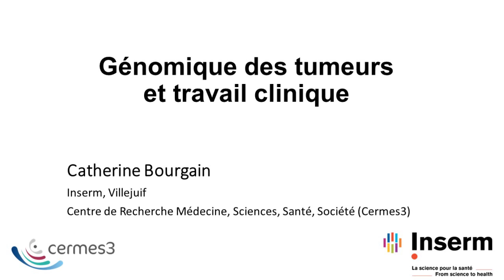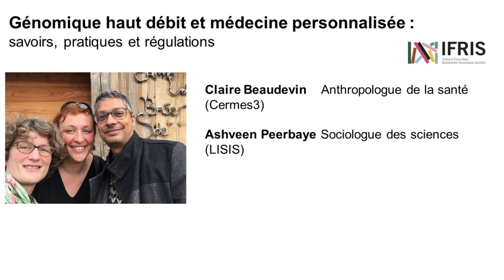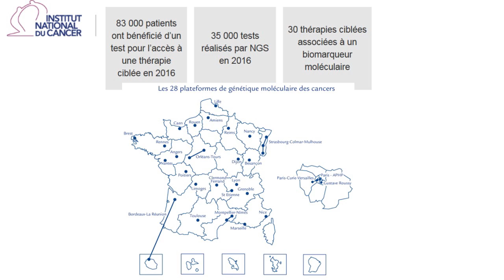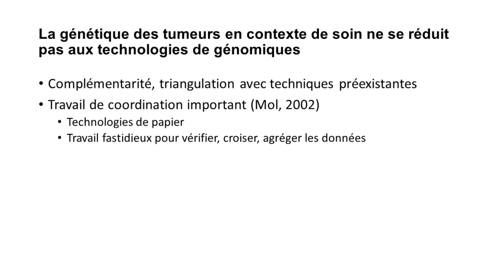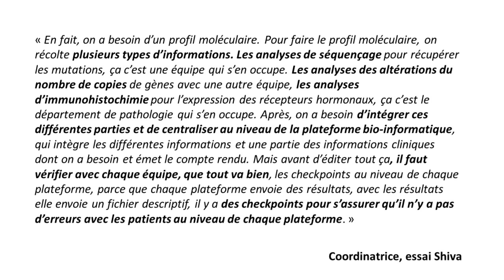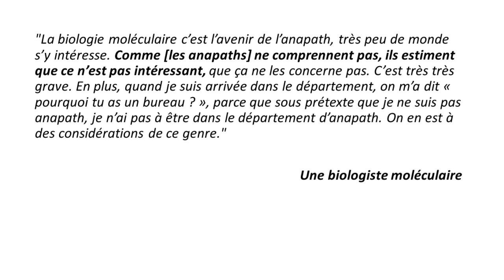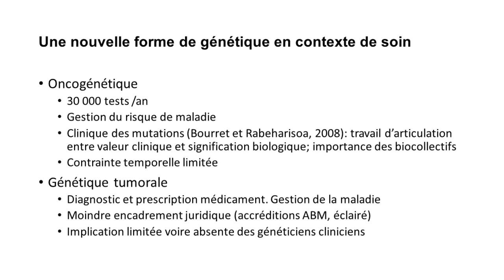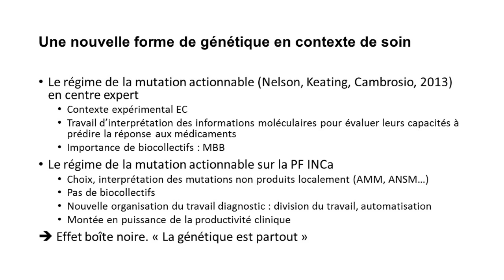Catherine Bourgain ( Laboratoire CERMES 3, Villejuif )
Génomique des tumeurs et travail clinique : entre essais innovants et plates-formes de routine.
Conférence à la session : Nouveaux savoirs, nouvelles pratiques en cancérologie au colloque " Quels sont les apports de la médecine de précision à la cancérologie " , organisé par le département sciences humaines et sociales du centre Léon  Bérard , Lyon.